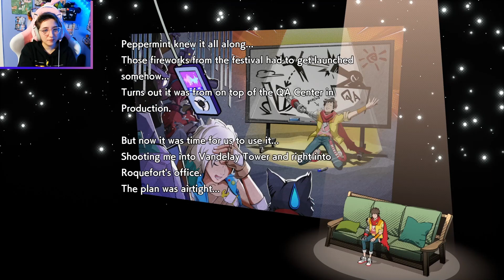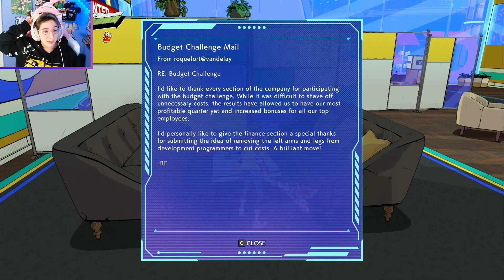Hi-Fi Rush || 9 || Werewolves?!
Hello! Welcome to a playthrough of Hi-Fi Rush where we play as a dude named Chai who gets his music infused in his body accidentally by a corrupt corporation who now wants to destroy him because he's a "defect." Let's jam and smash some robots to this rhythm beat-em-up game! Woo!